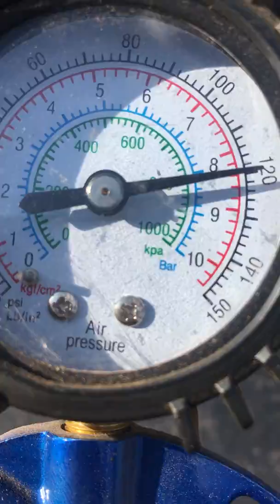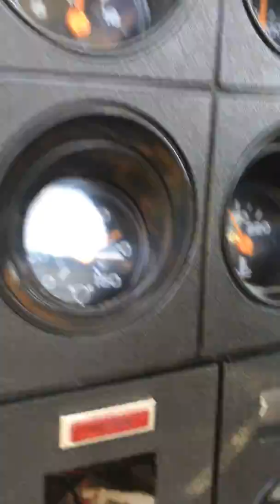Air Dryer Purging Issue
Sometimes the  purge valve sticks open and starts to drain the reservoir tank.